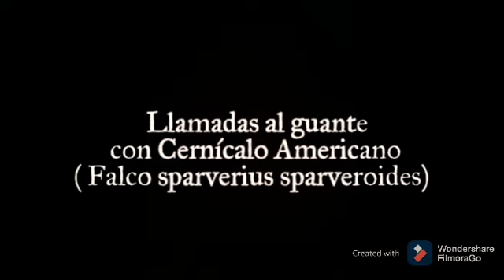Halconeros de Santiago de Cuba... Llamadas al guante con Cernícalo Americano.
Vuelos al guante con Cernícalo Americano morfo rojo (Falco sparverius sparveroides)